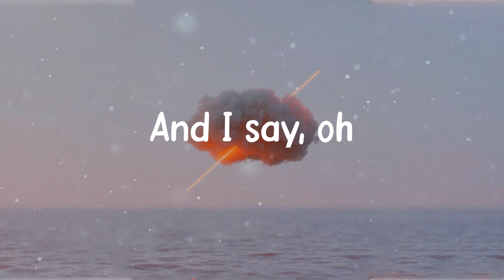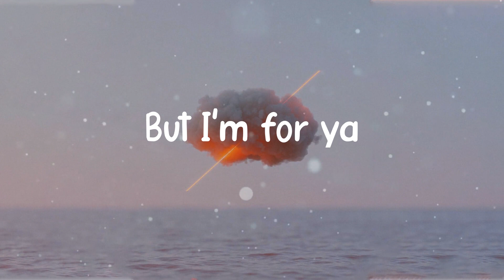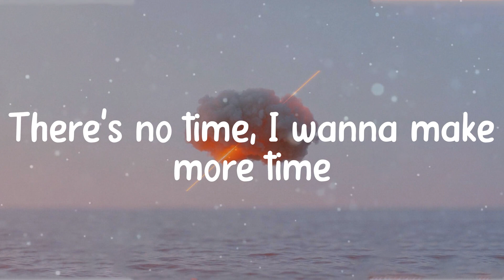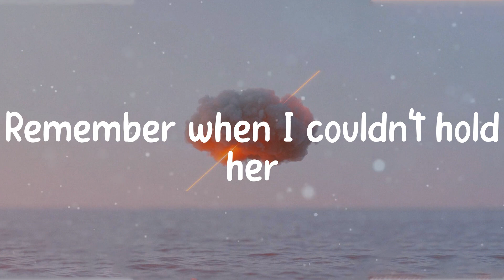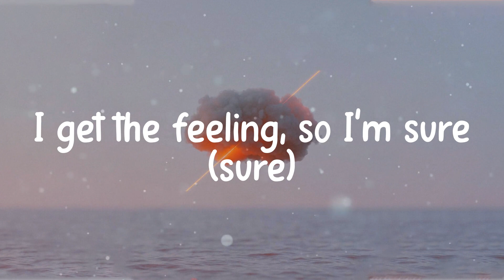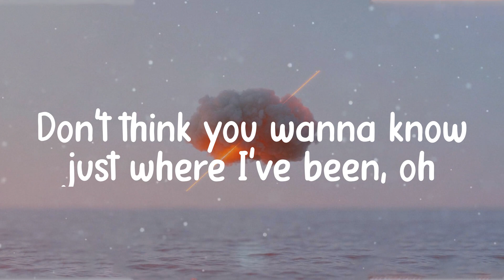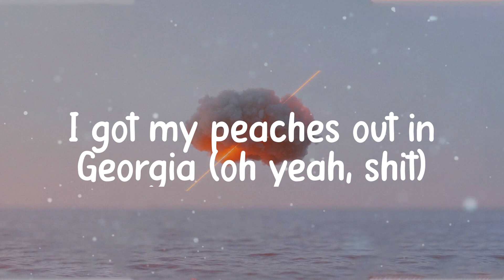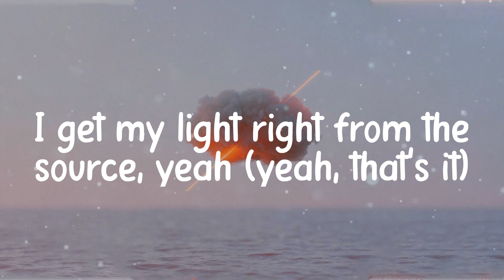Justin Bieber - Peaches (Lyrics)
Lyric video for Peaches by Justin Bieber on illusion lyrics